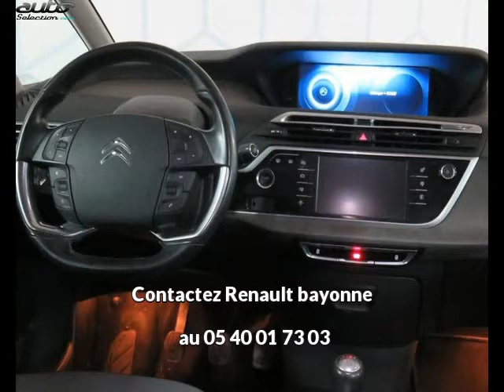Citroen c4 picasso 7 places occasion visible à Bayonne présentée par Renault bayonne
Cette Citroen c4 picasso 7 places occasion disponible à Bayonne dans le 64 est mise en vente par Renault bayonne - 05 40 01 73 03 - tous les détails sont